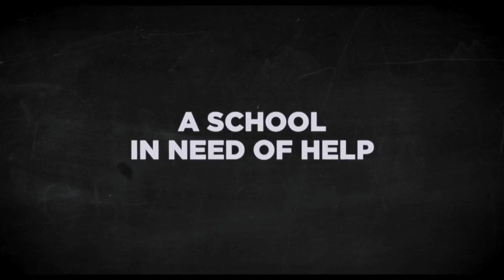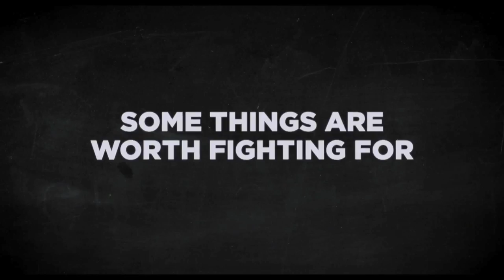HERE COMES THE BOOM - Kevin James, Salma Hayek - OFFICIAL TRAILER (HD)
Funnyman Kevin James goes macho and (semi)serious as Scott Voss, a biology teacher at a cash-strapped high school that is threatening to cut their extracurricular activities programs to save money. Not wanting to see his students deprived of these creative opportunities, he comes up with a plan to raise the money himself -- become an MMA fighter! Can he take enough punches to make the $48,000 the school needs to stay afloat? Head to your local theatre on October 12 to find out! Courtesy of Sony Pictures and Columbia Pictures.